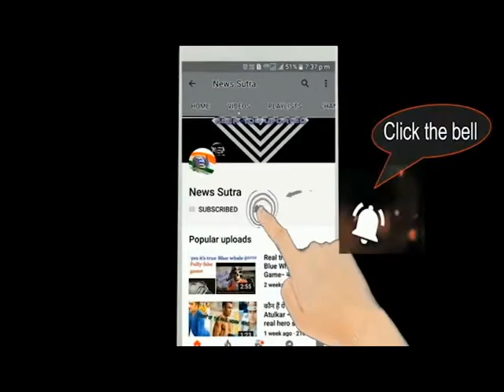Princess Maria Amor Interview